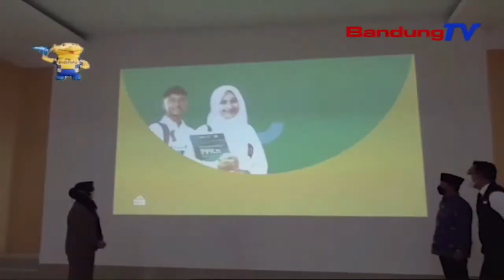Tahapan PPDB 2022 Dimulai, Ridwan Kamil Jamin Keadilannya | SBR | BANDUNGTV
SBR | BANDUNGTV | IRFAN RAMANDA | Tahapan Penerimaan Peserta Didik Baru Atau PPDB Telah Dimulai Selasa 17 Mei 2022, Dengan Pembagian Akun Ke Sekolah Menengah Pertama Maupun Madrasah Tsanawiyah, Untuk Pendaftaran Siswanya Ke SMA Ataupun Madrasah Aliyah. Gubernur Jawa Barat Ridwan Kamil Menjamin, PPDB Tahun Ini Paling Adil, Paling Aspiratif, Dan Paling Handal.